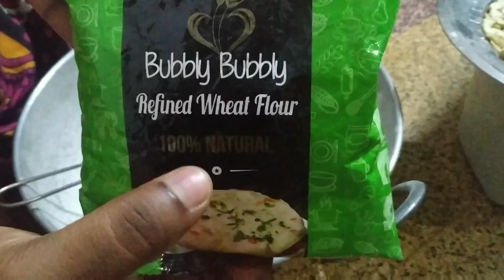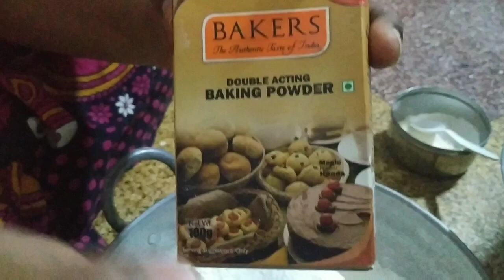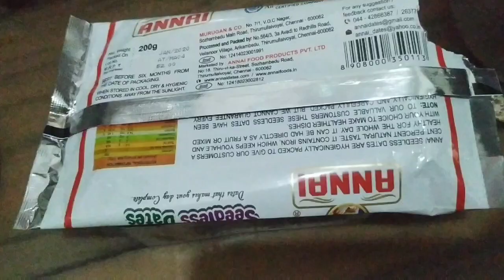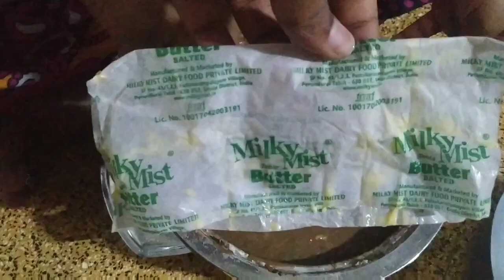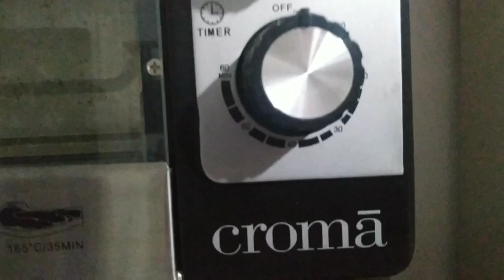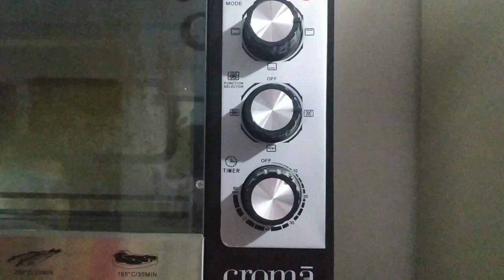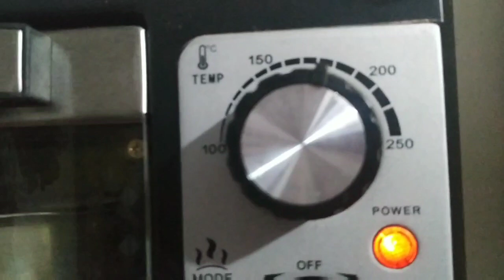Home made Yummy Dates & Cashew Nuts Choco Cake||chocolate cake